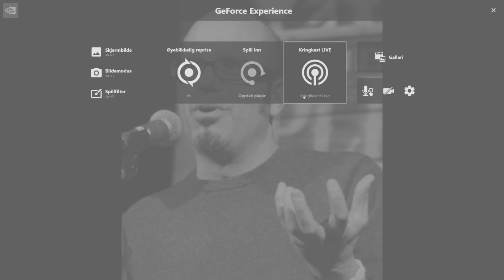David edit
Short clips from old David Cross standup. Tribute!